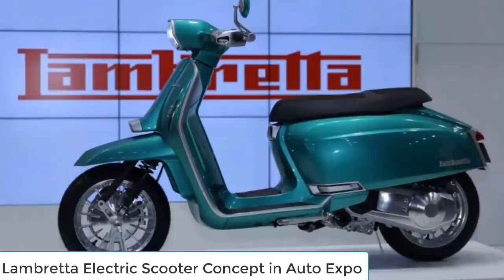EV NEWS 75 Honda Electric Scooter,Mg ZS EV,Benz Electric Car India,Devot Motors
Honda Electric Scooter India
MG ZS EV launch Date in India
Mercedes Benz EQC SUV launch in India
Devot Motors Electric Motorcycle
Uttar Pradesh 25 Charging Stations
Lambretta Electric Scooter Concept in Auto Expo